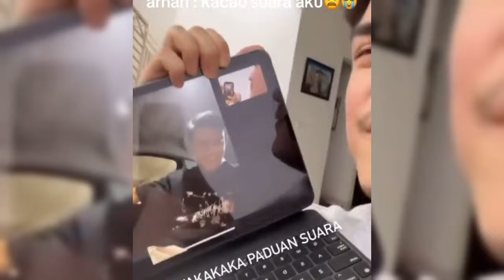FUJI BERI DUKUNGAN UNTUK ARHAN SETELAH DIHIANATI OLEH AZIZAH SALSHA ISTRINYA SENDIRI